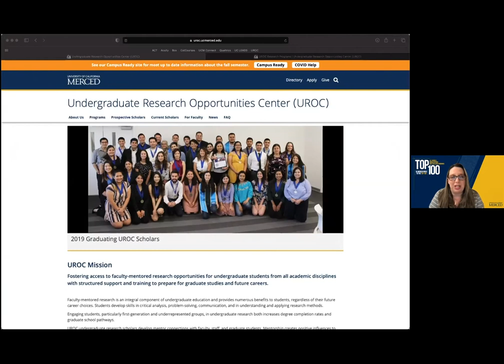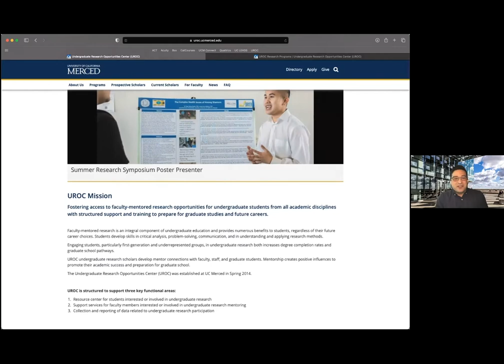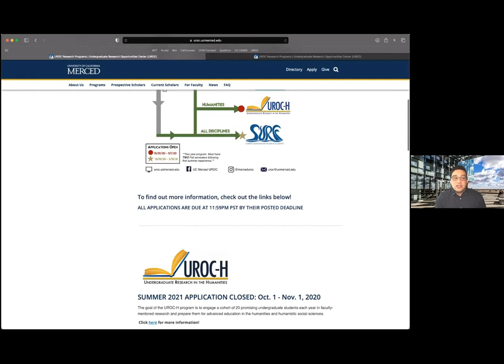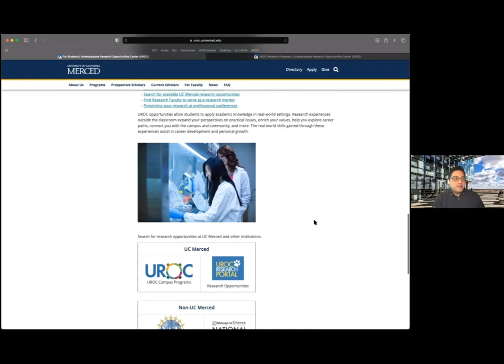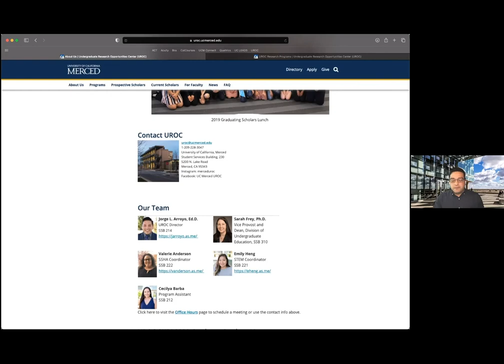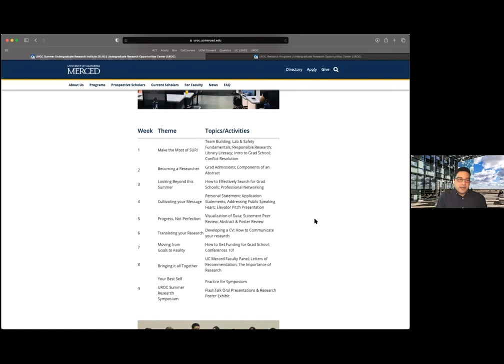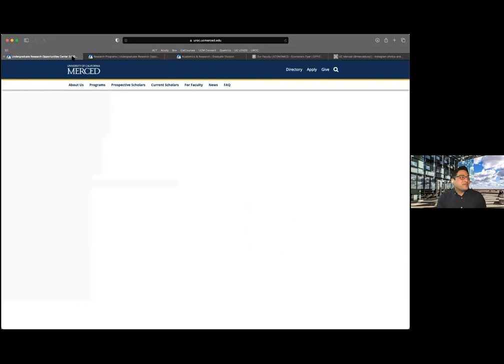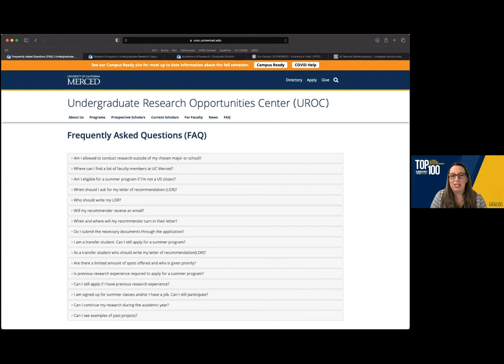Educator Tour | UROC Undergraduate Research Opportunities | UC Merced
UROC opportunities allow students to apply academic knowledge in real-world settings. Research experiences outside the classroom expand their perspectives on practical issues, enrich their values, help them explore career paths, connect them with the campus and community, and more. The real-world skills gained through these experiences assist in career development and personal growth. Come find out more about how we help engage undergraduate students with the research being conducted at UC Merced.